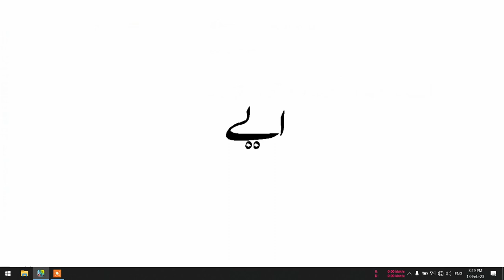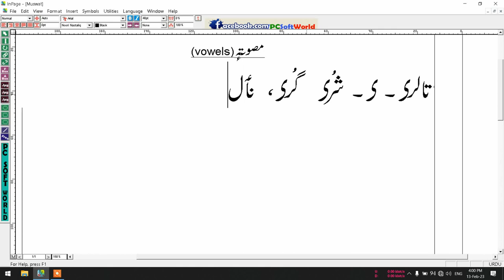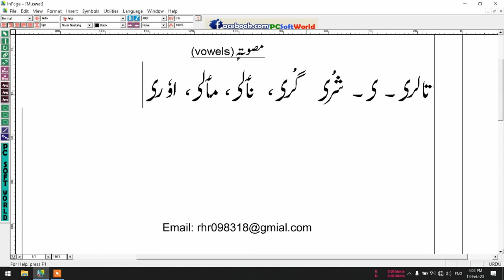Kashmiri Vowels (کٲشِرمصوتہٕ) - Lecture 3 (Part 3)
This video is about Vowels in Kashmiri Language. Vowels If you want to learn that how vowels work in Kashmiri language and how to use them, then watch this video.